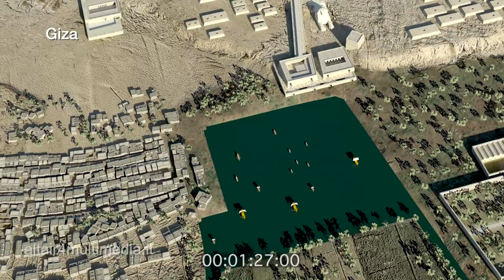Egypt - Giza - Saqqara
Giza 00:00
Saqqara 02:09